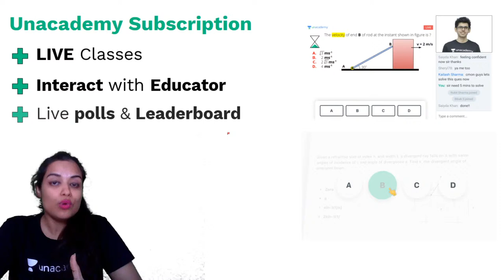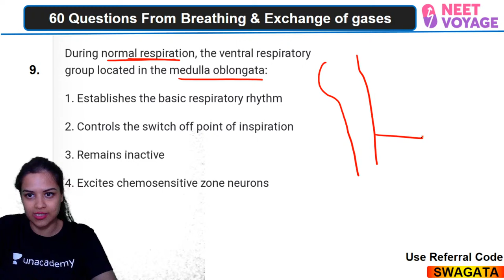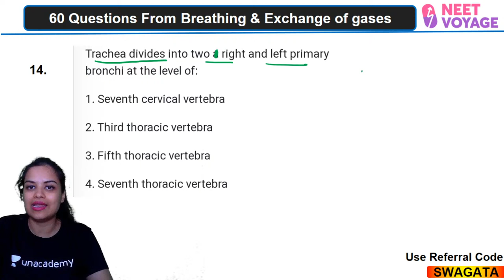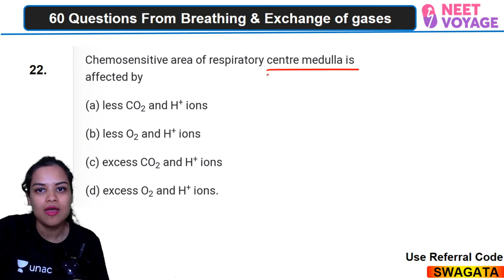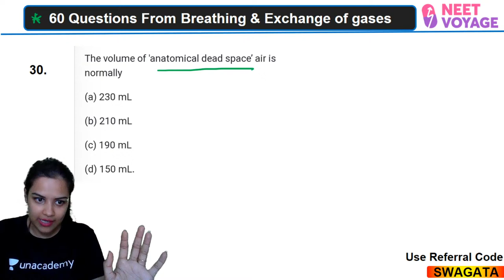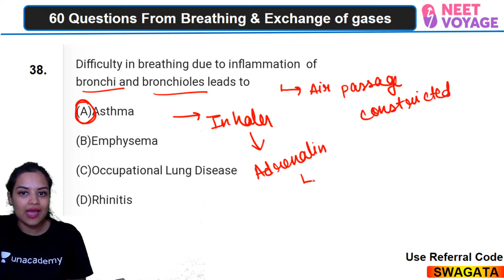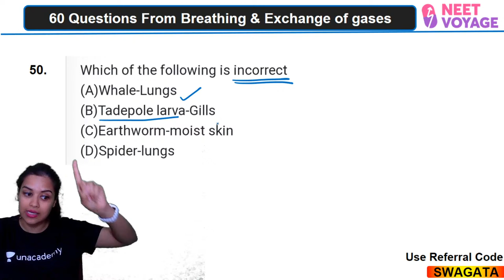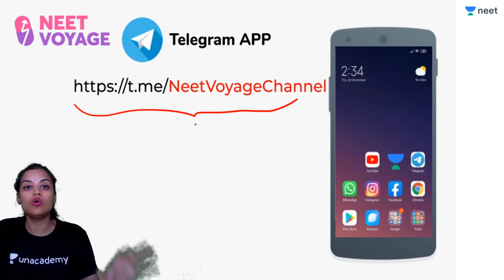60 Most Expected Questions | Marathon Session | Respiration | Biology | Swagata Mukherjee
PDF notes -

Gas exchange takes place in the millions of alveoli in the lungs and the capillaries that envelop them. As shown below, inhaled oxygen moves from the alveoli to the blood in the capillaries, and carbon dioxide moves from the blood in the capillaries to the air in the alveoli. Watch this session about Breathing & Exchange of Geases with Swagata Ma'am, she will discuss 60 Most Expected Questions

Unacademy Subscription Benefits:

1. Learn from your favorite teacher
2. Dedicated DOUBT sessions
3. One Subscription, Unlimited Access
4. Real-time interaction with Teachers
5. You can ask doubts in a live class
6. Limited students
7. Download the videos & watch offline